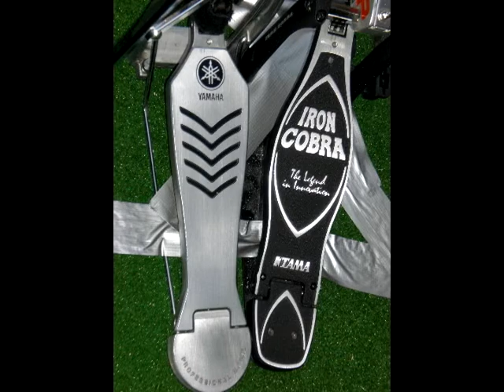Fridge - Live Your Life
Ein neuer Song der Band Fridge.